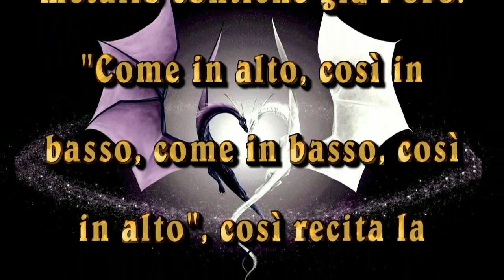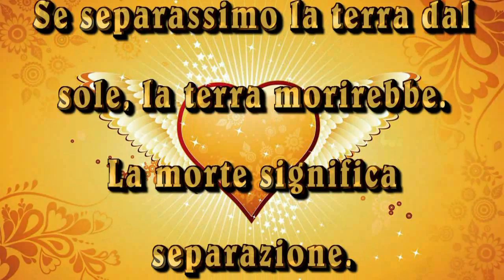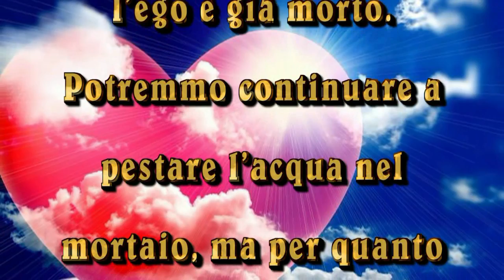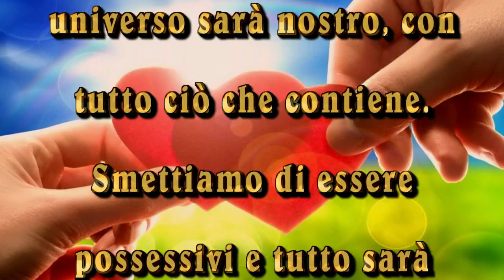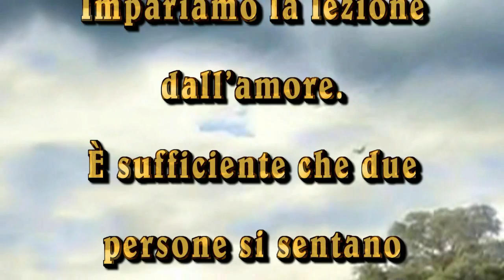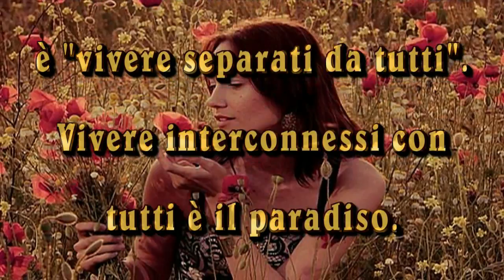L'ALCHIMIA INTERIORE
Una volta che l'intera alchimia interiore diventerà comprensibile, a quel punto l'infimo potrà trasformarsi in eccelso, perché l'infimo contiene già l'eccelso. Il vile metallo potrà essere trasformato in oro, perché nulla è separato, il vile metallo contiene già l'oro. "Come in alto, così in basso, come in basso, così in alto", così recita la "Tavola smeraldina" di Ermete Trismegisto.
L'idea stessa che tutto è interconnesso con il Tutto rende possibile la trasformazione. Se ogni parte non fosse interconnessa con il Tutto, non ci sarebbe alcuna possibilità di trasformazione.
:::::::::::::::::::::::::::::::::::::OMISSIS::::::::::::::::::::::::::::::::
Brano musicale:
ROYALTYFREEMP3-A Jewish Violin by Virtuoso Patrick Chemla